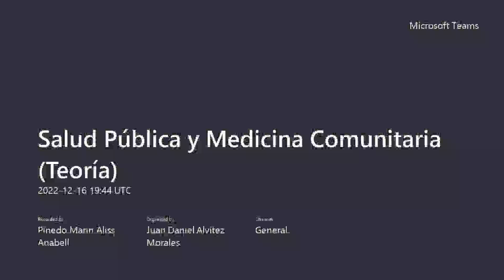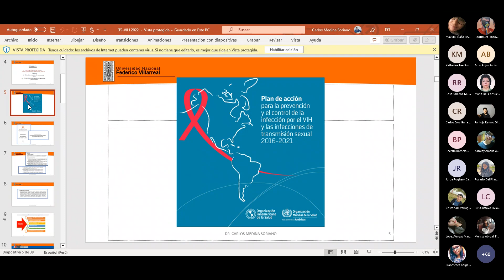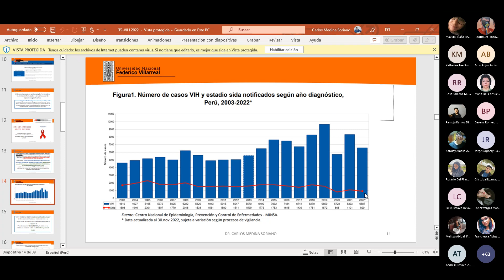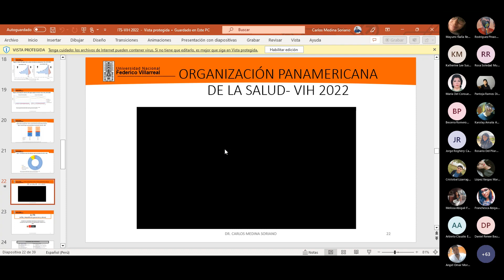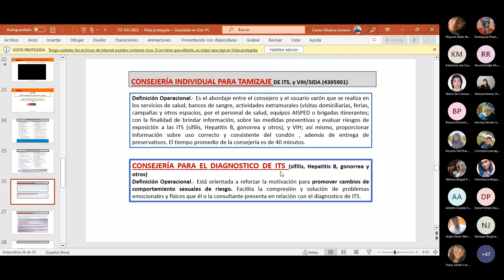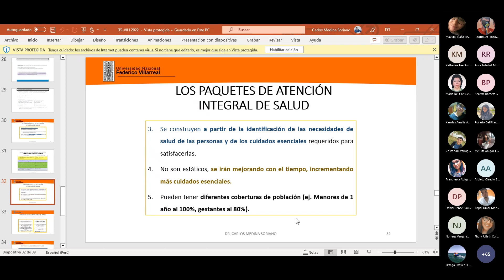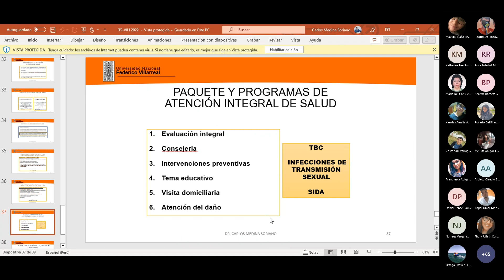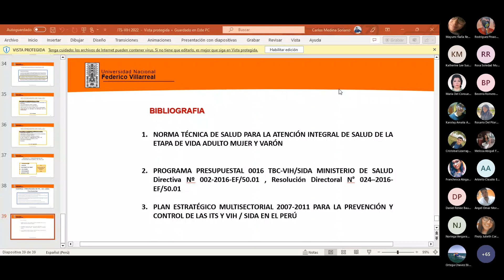5 Prevención y control de ITS, VIH SIDA